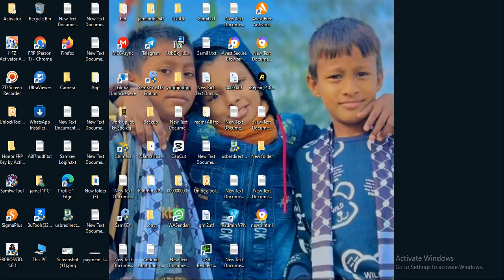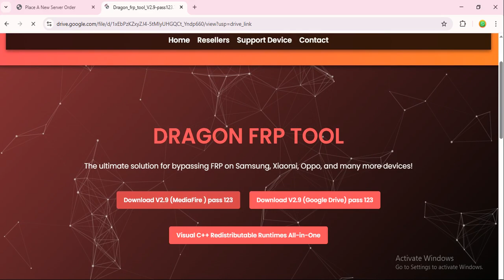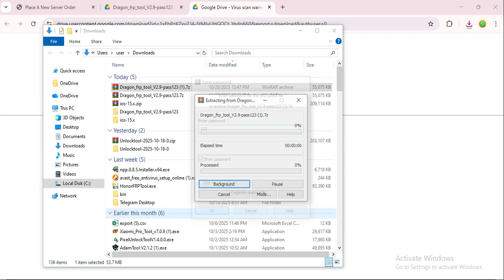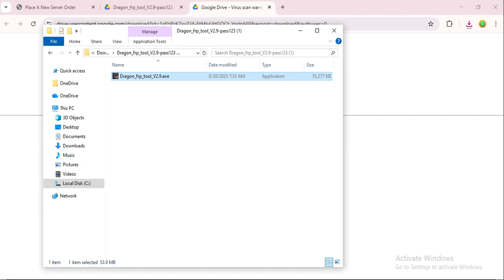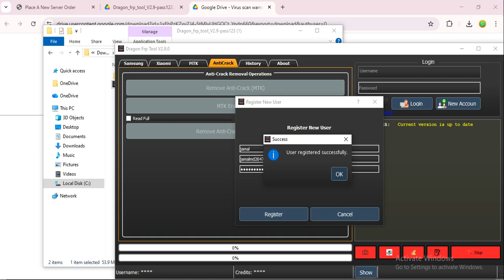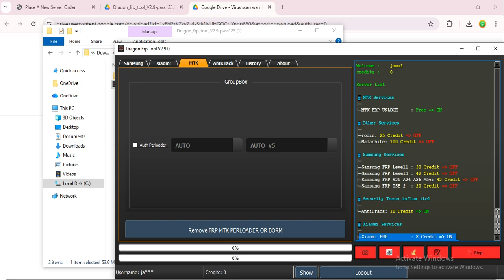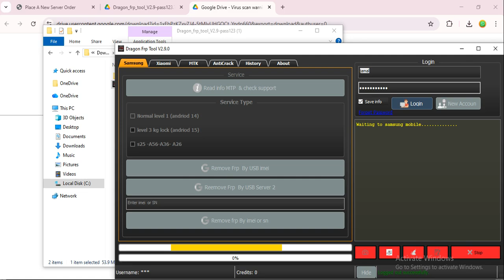Dragon FRP Tool Credits For (Existing Users)✅️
Samsung: Remove FRP easily in just a few steps.
Xiaomi: Flash and remove FRP using MI Assistant mode.
Oppo: Handle FRP bypass with our advanced tools.
Fast Updates: We provide regular updates for new devices.
Easy to Use: User-friendly interface for professionals and beginners alike.